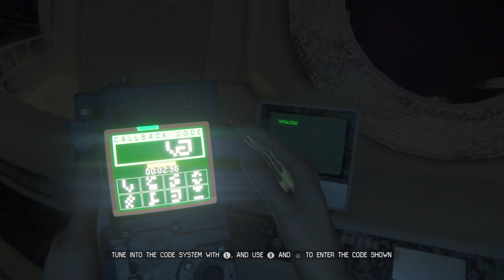ALIEN: ISOLATION: RIPLEY CANNOT INITIATIATE LOCKDOWN! THERE IS AN OBSTRUCTION! (ENGLISH COMMENTARY)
PLAYSTATION 5 60FPS WALKTHROUGH PART 82 (ENGLISH COMMENTARY)